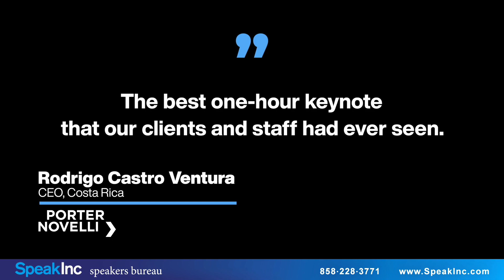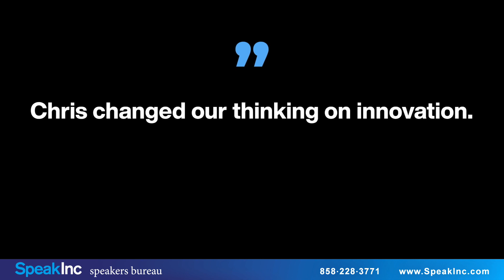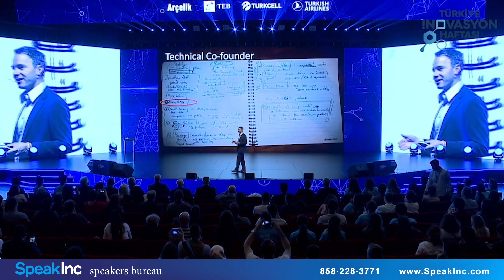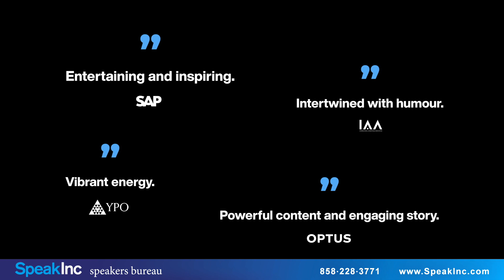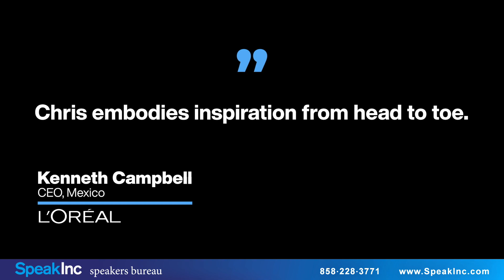Chris Barton | Shazam | Keynote Speaker | SpeakInc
Founder and Creator of Shazam, Entrepreneur, Inventor, and Tech Investor.  Spend time with inventor Chris Barton and you'll be inspired to believe anything is possible. His positive energy to make seemingly impossible ideas come to life is absolutely contagious. Chris's latest venture, Guard, uses AI to detect drowning in swimming pools – a never-before accomplished effort. Chris's best-known creation is Shazam, the app that changed the way the world discovers music. With over 2 billion downloads, Shazam is a global phenomenon and Apple&#39;s sixth-largest acquisition. The app lets people identify songs out of thin air from anywhere they are, making it nothing short of pure magic. Chris holds 12 patents and played key roles in the early days of Google and Dropbox. He believes his dyslexia helps him uncover novel solutions to obstacles and to achieving audacious goals. In his speeches, Chris shares his Start From Zero thinking method of questioning assumptions and challenging conventional wisdom. His amazing story and storytelling completely captivate audiences and inspires them to make big things happen in their organizations – to create magic in defiance of the obstacles.

Chris grew up with a French mother and British father – both of whom were university professors. However, academics were a struggle for Chris. Chris would come to learn he had undiagnosed dyslexia. Over the years, Chris learned to embrace what he now calls his superpower. Chris believes that dyslexia has allowed him to overcome barriers to achieve his many accomplishments.

Shazam is a great example. When Chris had the idea to identify music using a mobile phone, no technology existed to achieve his goal. In addition, he was told by Professors at MIT and Stanford that this application of pattern recognition was impossible. Besides inventing a new technology that didn't yet exist, he had to build a search engine supercomputer from scratch, create the world's largest music database, and create a user experience on very basic mobile phones. Did Chris ever think maybe the experts were right? "No," he says.

When Shazam was founded in 2000, it was far ahead of its time. It was three years before iTunes, seven years before the iPhone, and eight years before the App Store. The nascent Shazam struggled in the early days, teetering near bankruptcy for six years waiting for key digital advancements to arrive, allowing Shazam to unleash its full potential on the world.

In 2018, Shazam, and its 200 employees, was acquired by Apple in Apple's 6th largest acquisition of all-time. Today, Shazam has been downloaded over two billion times and is considered one of the world's most popular apps. It has become an integral part of our everyday lives, with its ability to instantly identify songs and provide information about the music such as lyrics. Shazam has even become a verb, as in "Can you Shazam this song for me?" In addition to its widespread usage, Shazam has also been the inspiration for a popular game show hosted by Jamie Foxx called "Beat Shazam," which has aired for four seasons on the Fox Network challenging contestants to recognize songs faster than the Shazam app.

Chris has also played a key role in tech history as a founding member of Google's Android Partnerships team where he created Android's mobile operator partnership framework. He also spent four years at Dropbox where he led carrier partnerships and was one of the first 100 people at the company.

Holding 12 patents, including one found within the Google search algorithm that billions of people use, Chris has made significant contributions to the tech industry. He also invests in a wide range of start-ups, including artificial intelligence for heart health and inflammatory disease therapeutics.

Today, Chris spends much of his time building his third startup company, Guard, a system that detects drowning in swimming pools using artificial intelligence.

When he has the time, Chris enjoys speaking at events and sharing lessons learned from his experiences achieving the impossible. He inspires people with stories of the unexpected mindsets that are necessary to overcome challenges and achieve success. Chris gives audiences a new framework for thinking about the obstacles they face and motivates them to take action.

Prior to his audacious technology career, Chris was a strategy consultant and earned two master's degrees from UC Berkeley and Cambridge University.

When he isn't working or speaking, you can find Chris enjoying the outdoors and spending time with his son, Jude.

Book Chris Barton as a keynote speaker for your next event by contacting: SpeakInc is a professional speakers bureau providing keynote, motivational, professional, and corporate speakers.